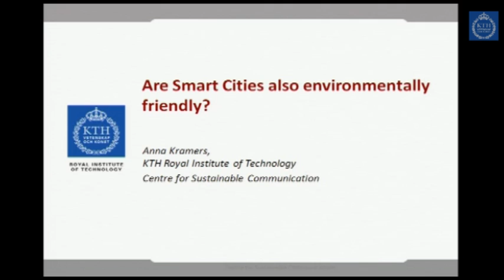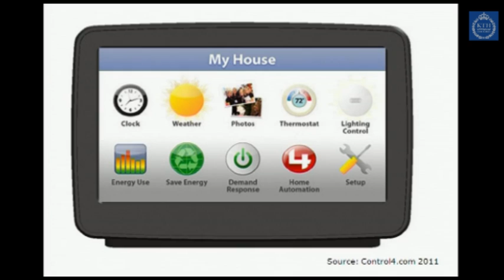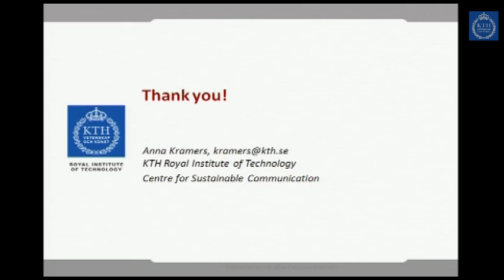Ph.D Elevator Pitch by Anna Kramers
This Ph.D Elevator Pitch was given by Anna Kramers from Centre for Sustainable Communication, KTH, at 2011 Energy Initiative at KTH.

The Energy Initiative, hosted by KTH Energy Platform, is KTH's annual event aimed at profiling the wide range of energy-related research being conducted in our various schools and programs. The Energy Initiative is designed to promote inter-disciplinary collaboration while strengthening the sense of community within the Platform.